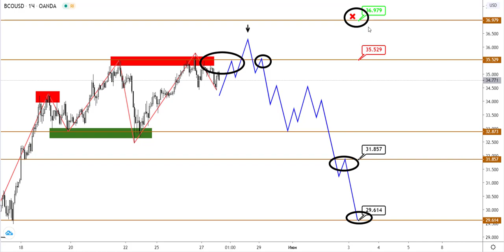Технический анализ USDCAD и нефти марки Brent от (27.05.2020)